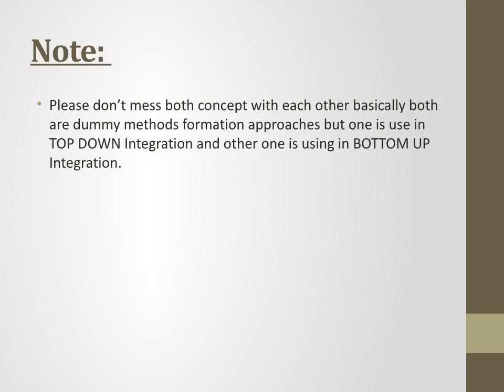Difference b/t Stub Vs Driver in Software Testing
These dummy pieces of code are the stubs. On the other hand, Drivers are the ones, which are the "calling" programs. Drivers are used in bottom up testing approach. Drivers are dummy code, which is used when the sub modules are ready but the main module is still not ready.